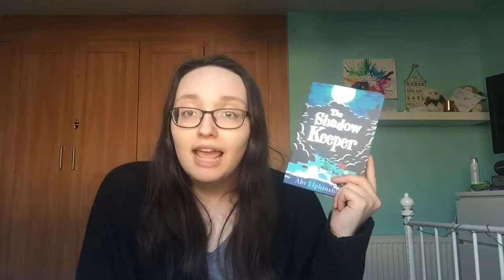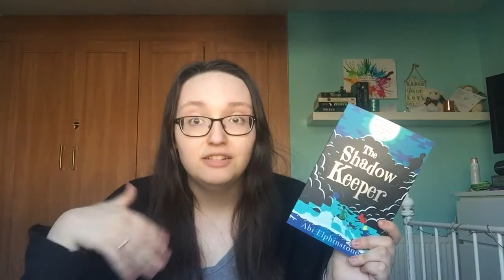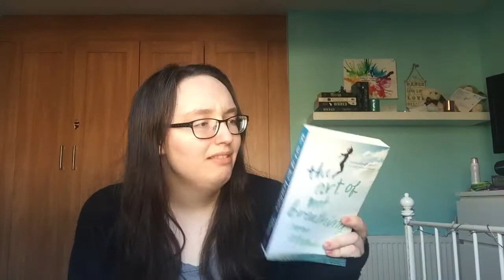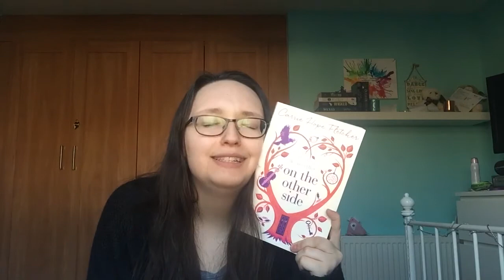Book Haul - March 2016 // emmanovella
Sorry this is so late guys! I've had a pretty crappy start to the month so just wasn't feeling up to making a video. I will do my best to get my March Wrap-Up out by the end of this week and then get back on track with uploading more regularly!